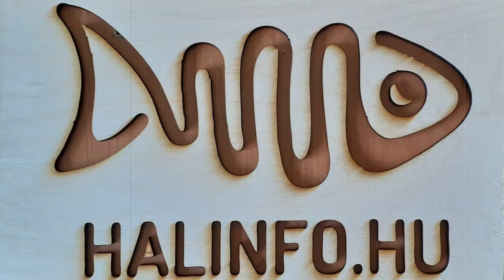2022 Vértessomló - 60 óra szép pontyokkal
Wild Carp Lake
zene: Ákos G